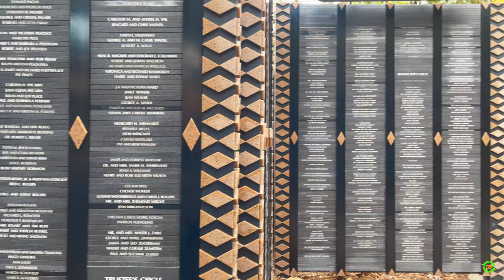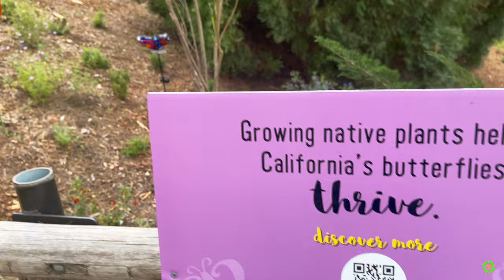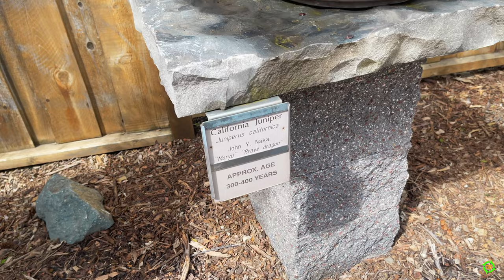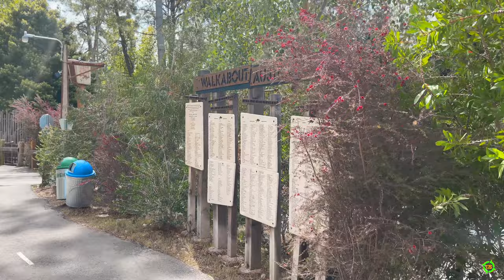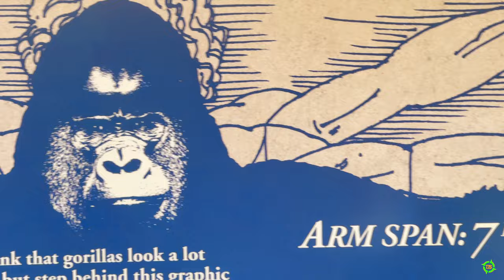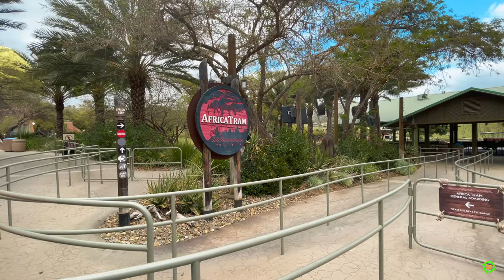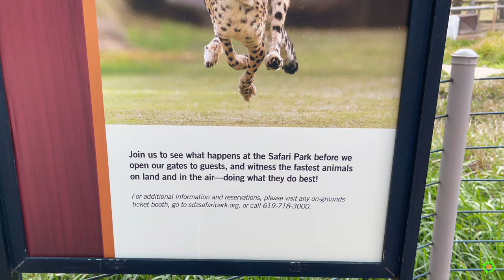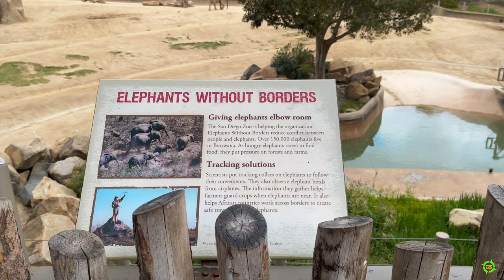San Diego Zoo Safari Park | March 2021 | Flight Attendant Vlog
Marcus and his son enjoy a boys day out at San Diego Zoo Safari Park, March 2021